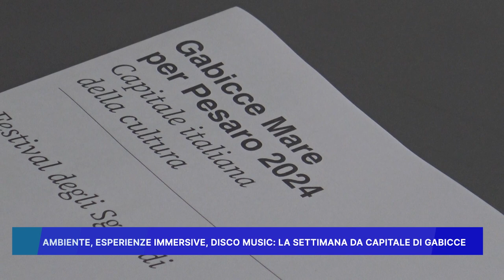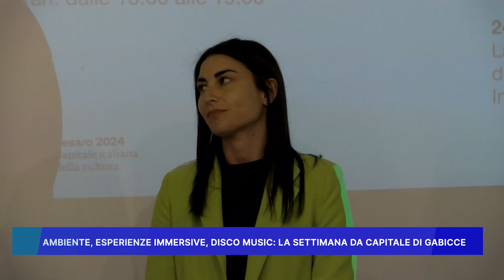AMBIENTE, ESPERIENZE IMMERSIVE, DISCO MUSIC: LA SETTIMANA DA CAPITALE DI GABICCE